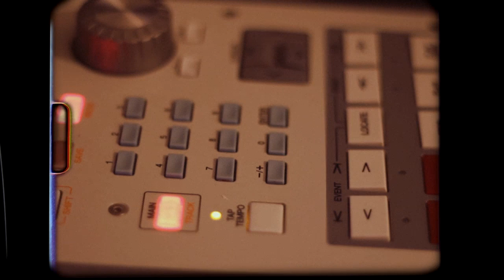....just me working on a new beattape (A new beat compilation is coming this weekend !)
The purpose of this channel is to stream instrumental music and pay homage to some of the most remarkable producers and emcees that helped building this culture. We do not own the rights to the music You are listening to, if you wish to enjoy some of these tracks in better quality use iTunes, Bandcamp, or google to purchase an original copy !

 The motivation behind this channel is strictly none commercial, any monetization and advertisement on videos is in favor of the copy rights owners and cannot be controlled by the author of this channel.

✘  Follow me (The creator of this channel)

✘  About me...

 Born and raised in Bulgaria, currently living in Munich, Germany, I start listening to hip-hop when I was 12. I discovered the culture through legendary names such as KRS-One, Public Enemy, Biggie, Nas, Guru and Pac.
I started making beats as soon as my mom bought me a 150 $ second hand PC and I found a way to instal Fruity Loops on it.
 My work is highly influenced by Premier, J Dilla, 9th Wonder, Just Blaze, Alchemist and Pete Rock. Even though the boombap sound is in the center of my production I constantly try to experiment and incorporate different genres and sounds in my music. Here I upload some compilations of classic instrumental music and also my beat tapes, my instrumentals and my own sounds...

Rap Instrumentals, Full Album Instrumentals,
Boombap Beats, Hip-Hop Mix, Chill Instrumental Music.
Instrumental Music, Beattapes, Full beat tape, Boombap Mix,
Old School Instrumentals, HipHop Beats, Old School Music,